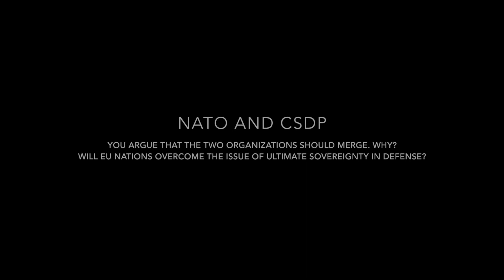ESC@Yale: Jolyon Howorth on "Future of NATO"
Our first podcast for the European Student Conference at Yale features Professor Jolyon Howorth, a world-renowned expert on European security policies and international relations. Over the next months, we will publish more podcasts with leading scholars and conduct live-tweets with policy-makers from the EU, WTO, and more.

Learn more about the conference and apply on escatyale.com.